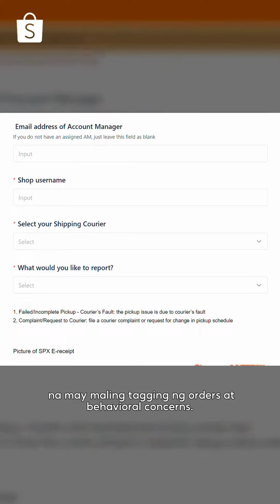Fast Shipping Program: Rider Concerns and Fast Shipping Dispute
Naapektuhan ba ng courier issues such as limited pickup attempts o wrong rider tagging ang iyong Fast Shipping performance? Pwede nyo ito i-report sa amin!

Alamin natin ang mga detalye mula kay Seller Coach Keira 👌